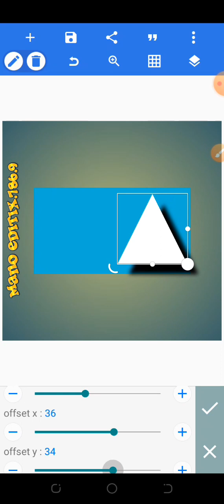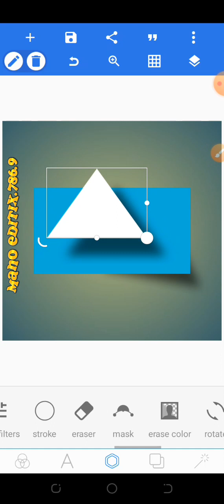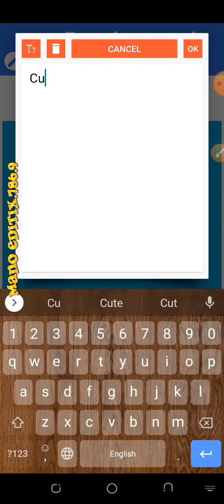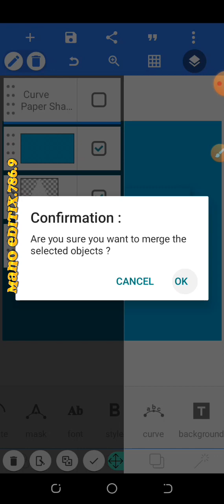Curve Paper Shadow editing in Pixellab